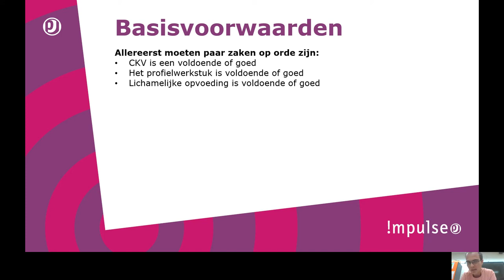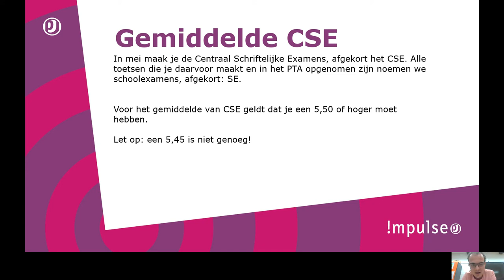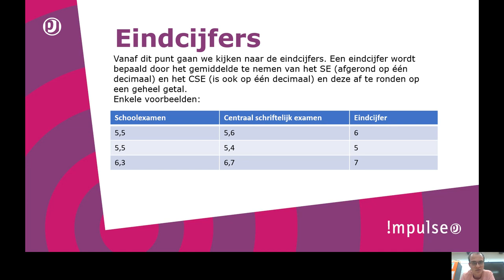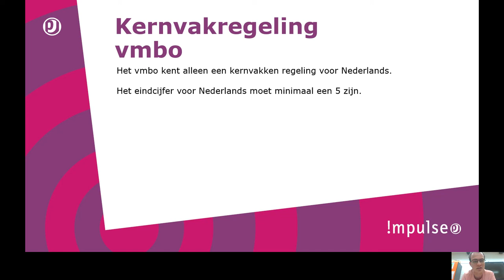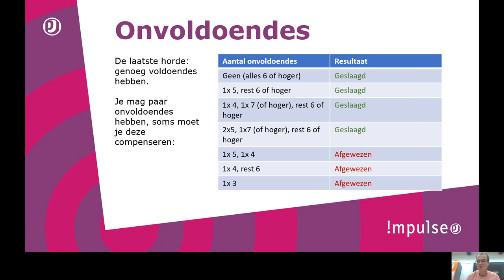Toelichting zak-slaagregeling vmbo-t 2020-2021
Toelichting op de zak-slaagregeling voor vmbo-t op Piter Jelles !mpulse Leeuwarden voor het schooljaar 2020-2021.